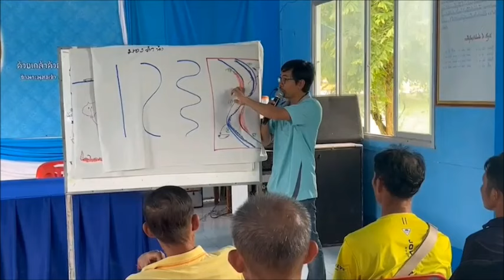ไขความลับ! กระเบนแม่น้ำโขง จับได้ที่เดียว หวั่นสูญพันธุ์ : เรื่องเด่นทั่วไทย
ไขความลับ “กระเบนน้ำโขง” โผล่แต่วังลุ่มสามเหลี่ยมทองคำเชียงของ

ชาวประมงพื้นบ้านริมแม่น้ำโขงในพื้นที่ อ.เชียงของ อ.เชียงแสน และ อ.เวียงแก่น จ.เชียงราย ร่วมกับสมาคมแม่น้ำเพื่อชีวิต สถาบันถ่ายทอดเทคโนโลยีนวัตกรรม มหาวิทยาลัยราชภัฏเชียงราย และมหาวิทยาลัยแม่ฟ้าหลวง ลงพื้นที่สำรวจแม่น้ำโขงชายแดนไทย-สปป.ลาว หมู่บ้านดอนที่ ต.ริมโขง อ.เชียงของ

หลังจากพรานปลาน้ำโขงสามารถจับปลากระเบนแม่น้ำโขง หรือชาวท้องถิ่นเรียกว่า "ปลาฝาไม" ได้จากคุ้งน้ำโขงชายแดนไทย-สปป.ลาว ด้าน จ.เชียงราย ที่มีระยะทางประมาณ 90 กิโลเมตร บริเวณดังกล่าวได้เพียงจุดเดียว โดยครั้งล่าสุดจับได้เมื่อเดือน พ.ค. 2567 เป็นกระเบนน้ำโขงหนักประมาณ 1.2 กิโลกรัม